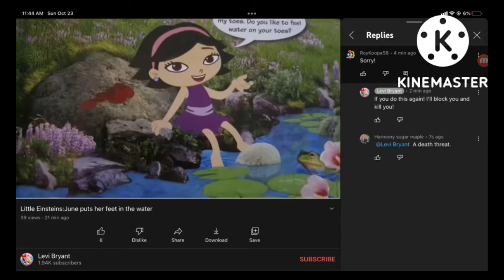Calling out @levibryant5838 for sending a death threat to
Like seriously dude!? That is very heartless! Now I hate him even more!

Credit to @harmonysugarmaple for the evidence.